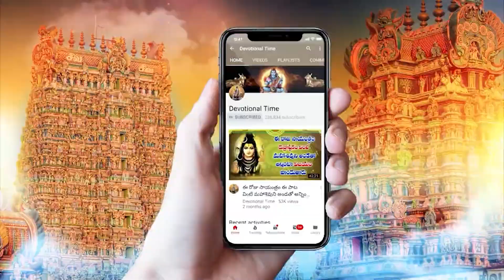సాయంత్రం ఈ పాట వింటే మీరు శుభవార్త వినడం ఖాయం || Shirdi Kshetramlo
Watch ►సాయంత్రం ఈ పాట వింటే మీరు శుభవార్త వినడం ఖాయం  || Shirdi Kshetramlo